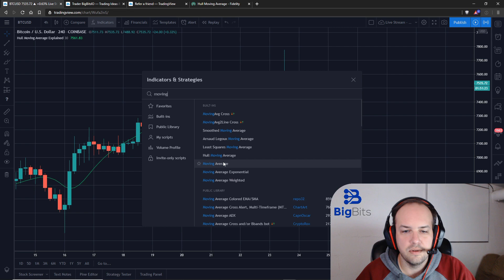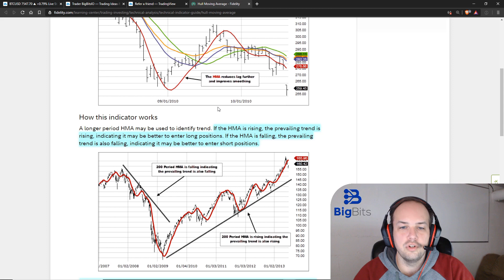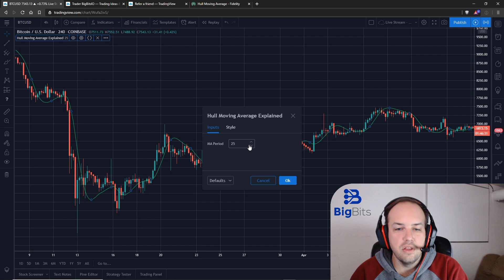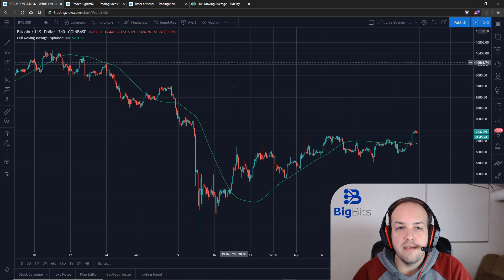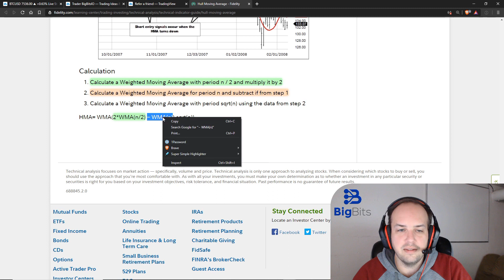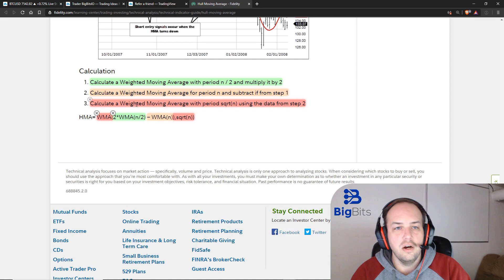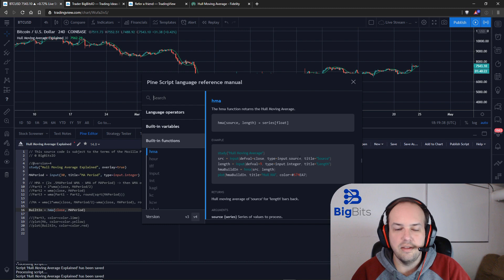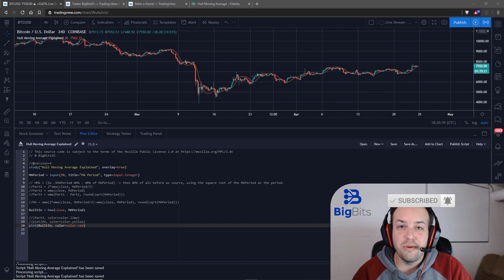HMA - Hull Moving Average - Indicator Explained With TradingView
Explained: The HMA or Hull Moving Average Indicator is a moving average with considerably low lag compared to other Moving Averages.  Created by Allen Hull, the HMA Indicator is calculated using a series of WMA calculations.  Fortunately, TradingView has recently added a built-in Hull Moving Average function into Pine (hma()).

Social and other public profiles

🙋‍♂️ Want to buy crypto? Get $10 of bitcoin w/ your first purchase over $100

This channel focuses on Bitcoin, Ethereum, LiteCoin, Ripple, Link, Basic Attention Token and almost all cryptocurrencies that demand attention.  David from BigBits is an experienced Software Engineer, but no one is perfect,  If you find any issues with any of the open-source, free code, or code shown in videos please comment to let us know what to fix, we listen to our viewers!